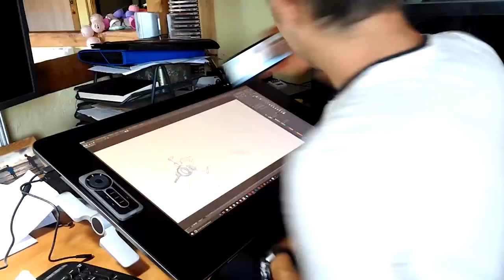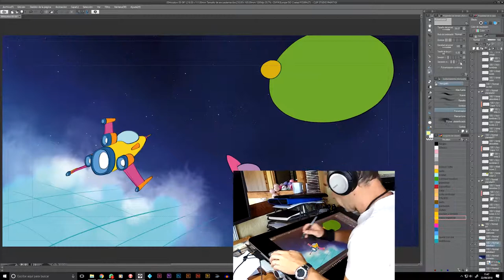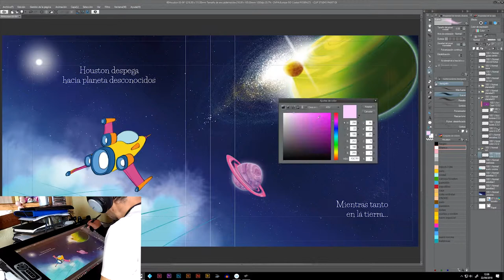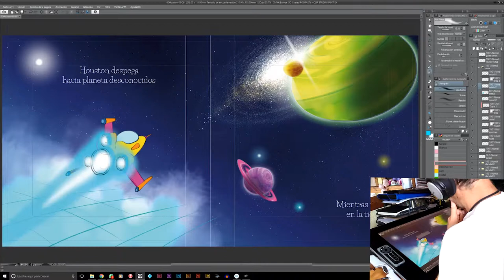Proceso dibujo. Mi primer vídeo tutorial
Ea, me lleva rondando por el melón desde hace tiempo la idea de publicar algún vídeo tutorial después de que varias personas me lo sugirieran.
De modo que aquí está el primero. Cortito y poca cosa, pero me he hecho unas risas.